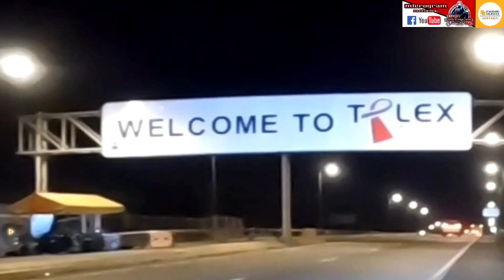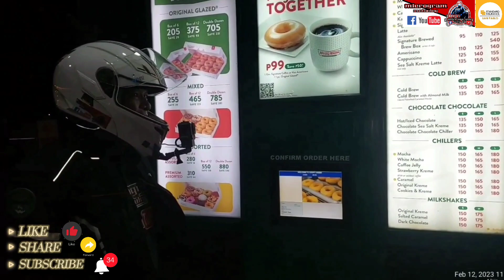ROSARIO LA UNION